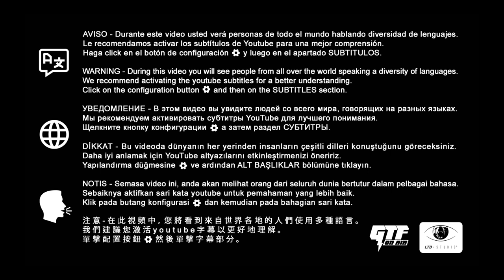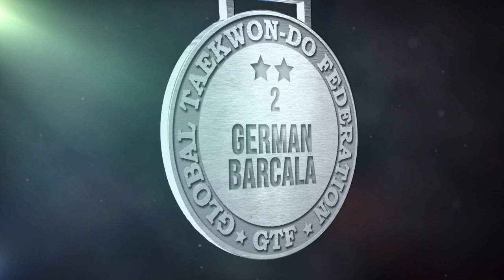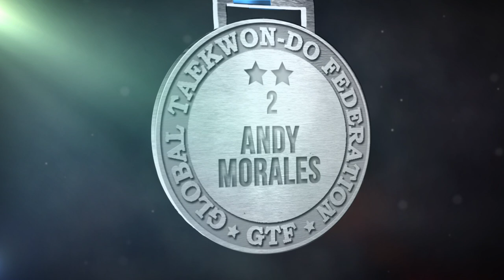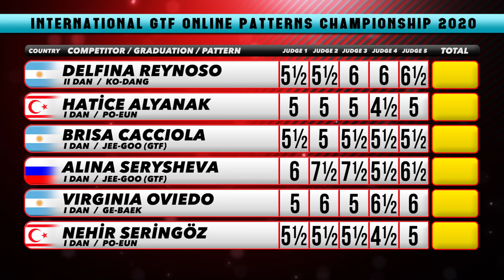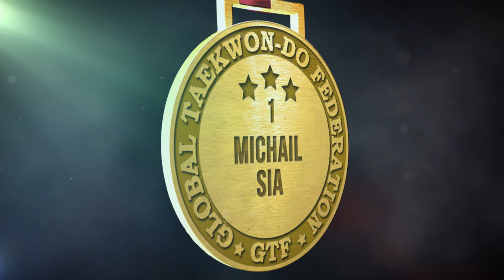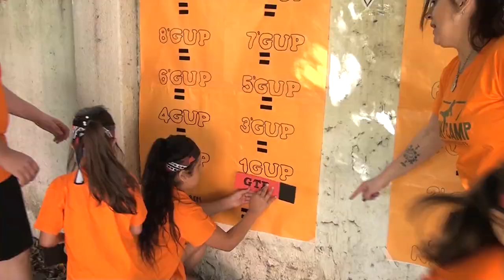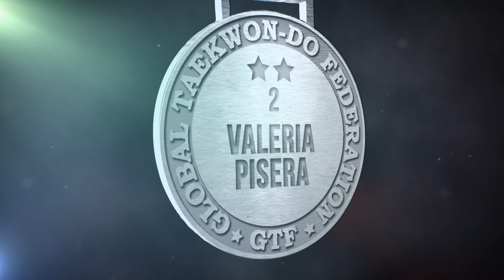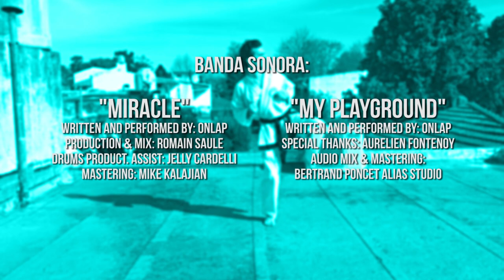INTERNATIONAL GTF ONLINE PATTERNS CHAMPIONSHIP 2020 PART 2 | GTF TAEKWON-DO | GLOBAL TAEKWONDO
Les presentamos la segunda parte (de cuatro) del CAMPEONATO INTERNACIONAL DE FORMAS ONLINE 2020 de la GTF. Luego de subidas las 4 partes, podrán acceder aquí al listado de alumnos que participan de la parte 2.

We present the second part (of four) of the GTF INTERNATIONAL FORMS ONLINE CHAMPIONSHIP 2020. After uploading the 4 parts, you can access the list of students participating in part 2 here.

Theme Song: "MIRACLE"
Written and Performed by : ONLAP
Production & Mix : Romain Saule
Drums Production Assistant : Jelly Cardarelli
Mastering : Mike Kalajian

Theme Song: "MY PLAYGROUND"
SPECIAL THANKS to : Aurelien Fontenoy​
AUDIO Mix & Mastering : Bertrand Poncet Alias Studio